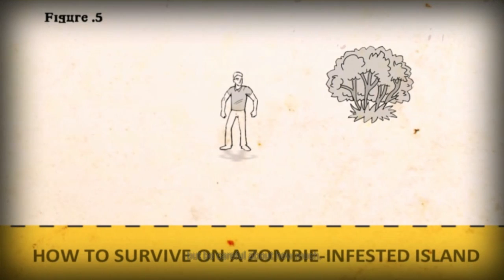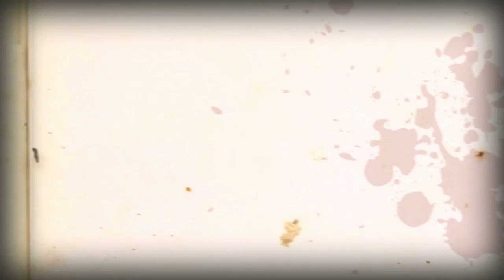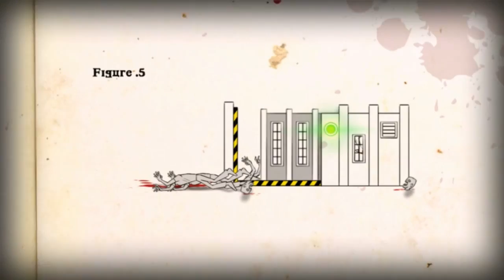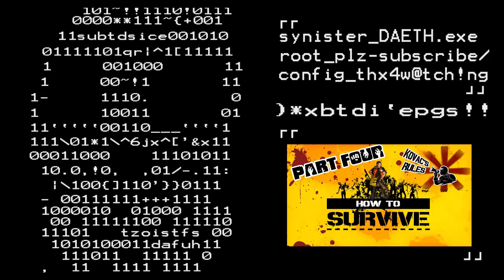How to Survive - Part 3 - SHOTGUN TIME!